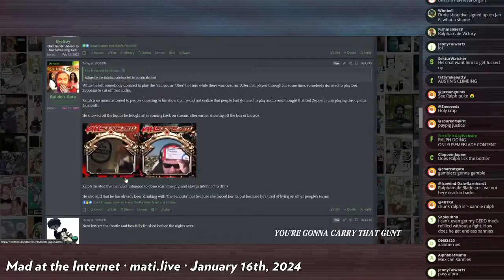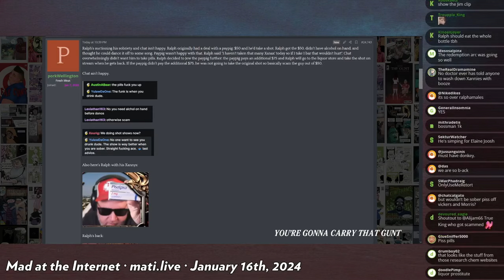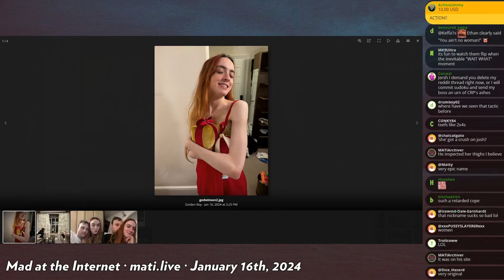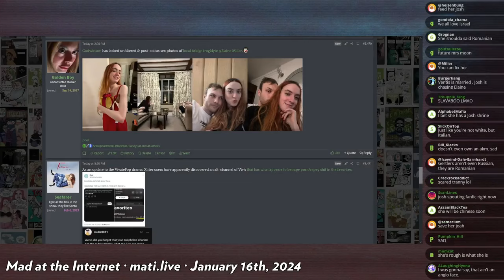the Elaine lore - Mad at the Internet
Josh goes over his extensive and encyclopedic knowledge of Elaine/Trollcow after her appearance on the Killstream.